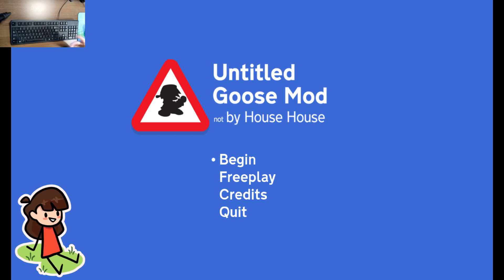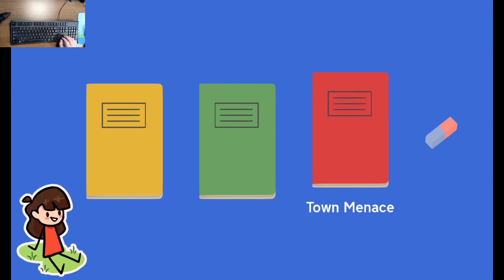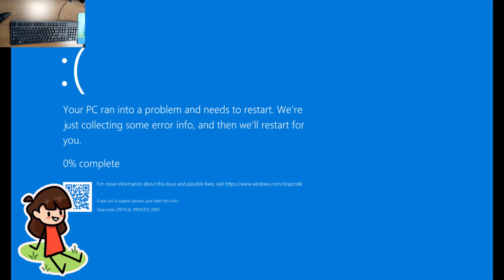THE Goose is in Friday Night Funkin' 🎵 Mod 🎵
Larnny with the help of Some others made an Amazing Untitled Goose mod for Friday Night Funkin'. Check out the mod for yourself!

I don't think you actually need the Psych Engine to run the mod.
(Don't quote me on that)
Just in case I will still link the Psych Engine.

[My Links]

[Video's Contents/Chapters]
0:00 - Intro
0:14 - GamePlay
8:02 - Outro